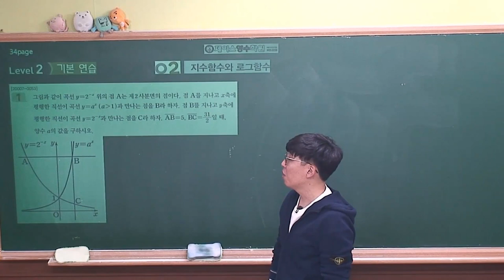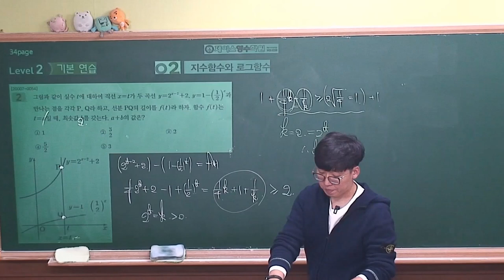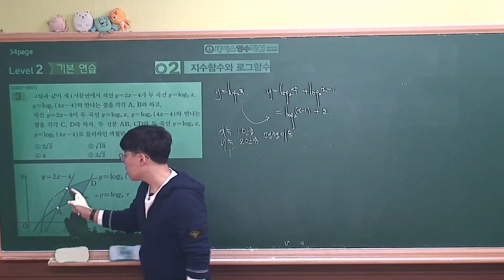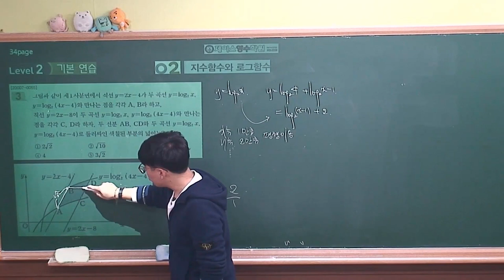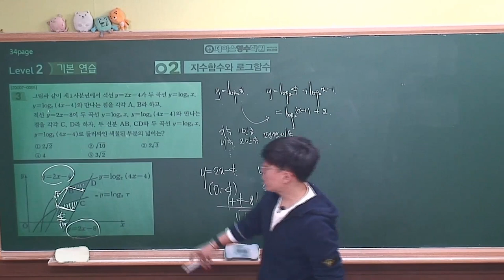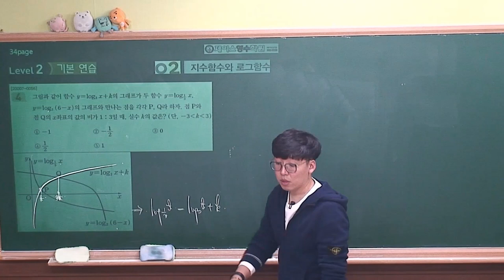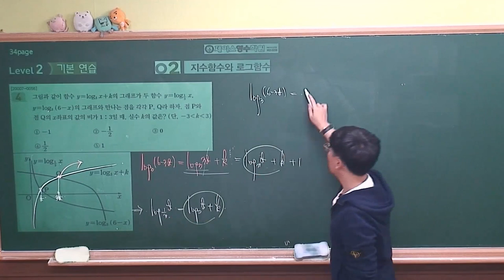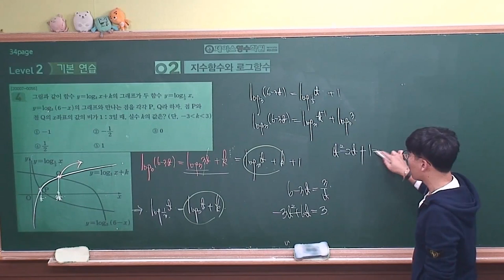2021 [EBS 수능특강 수학영역-수학1] 2.지수함수와 로그함수 level2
[EBS 수능특강 수학영역-수학1]
2.지수함수와 로그함수 level2
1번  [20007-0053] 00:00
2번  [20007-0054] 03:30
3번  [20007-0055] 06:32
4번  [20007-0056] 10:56